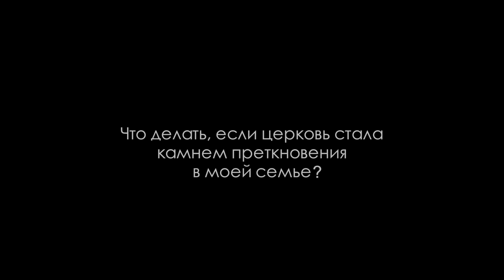Что делать, если церковь стала камнем преткновения?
Ответы пастора Александра Шевченко на вопросы интернет-зрителей. Полная версия программы "Церковь - камень преткновения" на